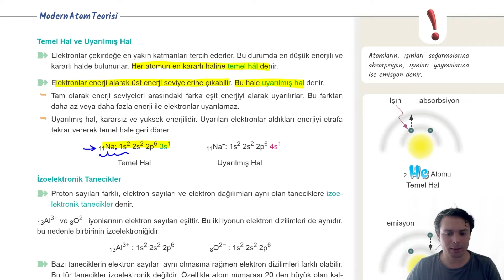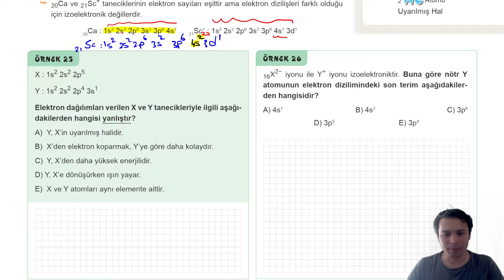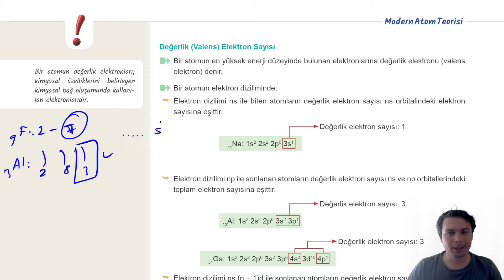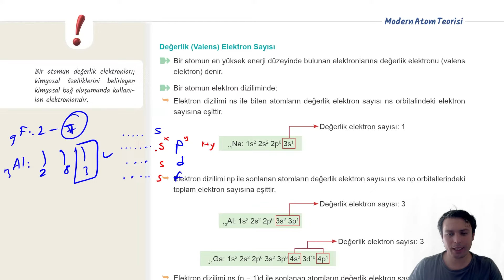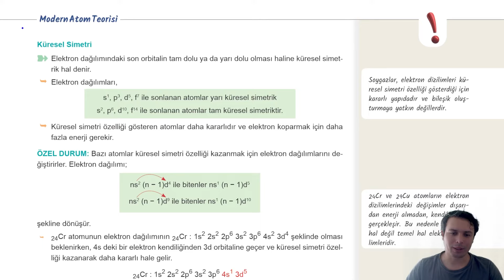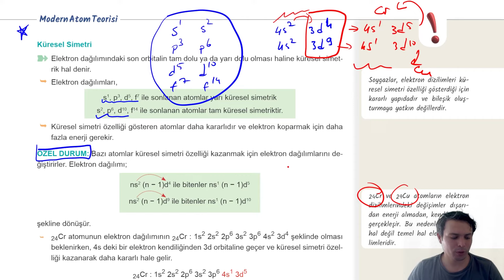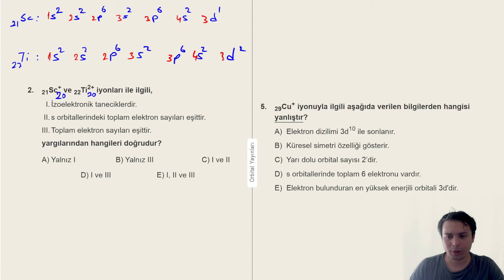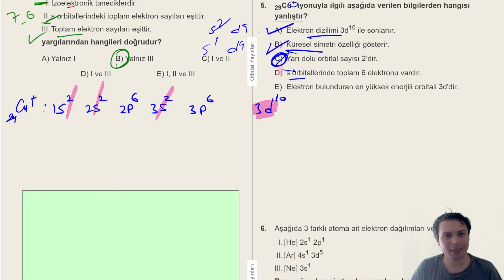Elektron Dizilimleri-2 (Küresel Simetri) | Modern Atom Teorisi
- Kimya ile ilgili paylaşımlar için telegram kanalıma katılabilirsiniz.